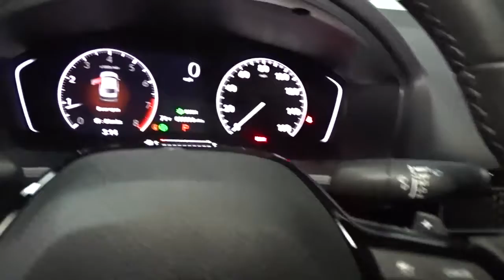2022 Honda Civic Sedan Hillside, Newark, Union, Elizabeth, Springfield, NJ 225643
2022 Honda Civic Sedan available in Hillside, New Jersey at Route 22 Honda. Servicing the Newark, Union, Elizabeth, Springfield, NJ area.
2022 Honda Civic Sedan Sport - Stock#: 225643 - VIN#: 2HGFE2F56NH546977

The Smart Way To Buy! Are you tired of hidden fees and bogus rates ruining your search process? Now there's a way to avoid all of the nonsense. Introducing the smart way to buy from Route 22 Auto's. The advantages of the smart way to buy are endless. There is no pressure throughout your search. You can finally feel at ease when purchasing a car. Since there are no hidden fees, there are no surprises or gimmicks revealed when you finally make a decision. Route 22 Autos salespeople are direct and value your time, so there is no back and forth or confusion. They know it's necessary for you to feel comfortable during the buying process and want to be trusted. The smart way to buy is smart for a reason. The team at Route 22 Auto's does Internet research every day to discover the right price for you. They make sure to look at competitors' pricing and numbers from industry experts so you can feel confident that you're getting the best offer possible. The main factors that contribute to your final cost are market value, product availability, days' supply in the market and the product age, color and equipment. It's easy to feel secure with the smart way to buy. Save money at the pump with this fuel-sipping Honda Civic Sedan. The look is unmistakably Honda, the smooth contours and cutting-edge technology of this Honda Civic Sedan Sport will definitely turn heads. Based on the superb condition of this vehicle, along with the options and color, this Honda Civic Sedan Sport is sure to sell fast. Just what you've been looking for. With quality in mind, this vehicle is the perfect addition to take home.
Integrated Roof Antenna,2 LCD Monitors In The Front,Radio: 180-Watt AM/FM Audio System -inc: 8 speakers, 7 color touch screen, Bluetooth HandsFreeLink, Bluetooth streaming audio, Radio Data System (RDS), speed-sensitive volume compensation (SVC), SMS test message function, Honda Link, Apple CarPlay integration, Android Auto integration and 2.5-amp USB smartphone/audio interface port in front console,Radio w/Seek-Scan, Clock, Steering Wheel Controls and Voice Activation,LED Brakelights,Tires: 235/40R18 91W AS,Compact Spare Tire Mounted Inside Under Cargo,Black Power Side Mirrors w/Manual Folding,Body-Colored Door Handles,Fully Galvanized Steel Panels,Trunk Rear Cargo Access,Headlights-Automatic Highbeams,Light Tinted Glass,Rocker Panel Extensions,Body-Colored Front Bumper,Black Grille,Auto On/Off Aero-Composite Led Low/High Beam Daytime Running Auto High-Beam Headlamps w/Delay-Off,Wheels: 18 Gloss Black Alloy,Pearlcoat Paint,Steel Spare Wheel,Body-Colored Rear Bumper,Black Side Windows Trim and Black Front Windshield Trim,Fixed Rear Window w/Defroster,Fixed Interval Wipers,Cargo Space Lights,Proximity Key For Doors And Push Button Start,Redundant Digital Speedometer,Full Carpet Floor Covering -inc: Carpet Front And Rear Floor Mats,Power 1st Row Windows w/Driver And Passenger 1-Touch Up/Down,Front Bucket Seats -inc: driver seat manual height adjustment and adjustable head restraints,Full Folding Bench Front Facing Fold Forward Seatback Rear Seat,Manual Tilt/Telescoping Steering Column,Remote Keyless Entry w/Integrated Key Transmitter, Illuminated Entry, Illuminated Ignition Switch and Panic Button,Delayed Accessory Power,HVAC -inc: Underseat Ducts,Leather Steering Wheel,Glove Box,Interior Trim -inc: Metal-Look Instrument Panel Insert, Metal-Look Door Panel Insert, Metal-Look Console Insert and Metal-Look Interior Accents,Front Cupholder,Day-Night Rearview Mirror,Digital/Analog Appearance,Distance Pacing w/Traffic Stop-Go,Seats w/Cloth Back Material,Systems Monitor,Carpet Floor Trim and Carpet Trunk Lid/Rear Cargo Door Trim,Outside Temp Gauge,Rear Cupholder,Fade-To-Off Interior Lighting,Fixed Rear Head Restraints,Leather/Metal-Look Gear Shifter Material,Front Map Lights,Driver And Passenger Visor Vanity Mirrors w/Driver And Passenger Auxiliary Mirror,Cruise Control w/Steering Wheel Controls,Remote Releases -Inc: Power Cargo Access,Trip Computer,Power Fuel Flap Locking Type,Sliding Front Center Armrest,1 12V DC Power Outlet,Automatic Air Conditioning,Power Rear Windows,6-Way Driver Seat -inc: Manual Recline and Fore/Aft Movement,Power Door Locks w/Autolock Feature,Gauges -inc: Speedometer, Odometer, Engine Coolant Temp, Tachometer, Trip Odometer and Trip Computer,Driver / Passenger And Rear Door Bins,Driver Foot Rest,Cloth Seat Trim,Engine Immobilizer,Perimeter Alarm,FOB Controls -inc: Cargo Access and Remote Engine Start,Full Floor Console w/Covered Storage and 1 12V DC Power Outlet,Air Filtratio